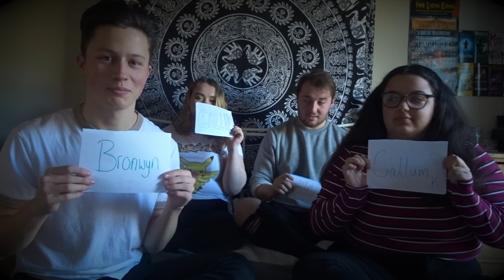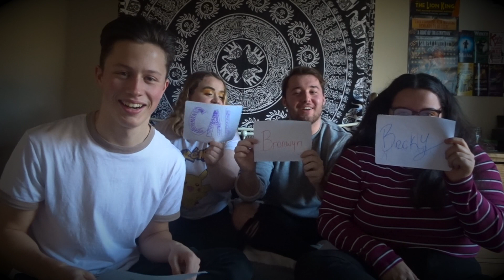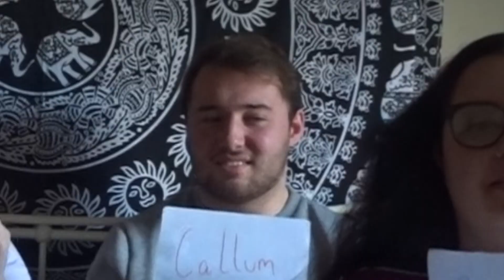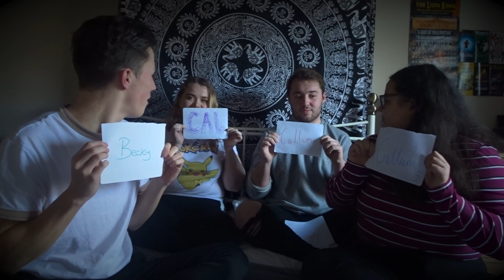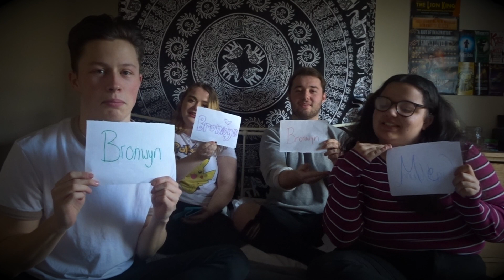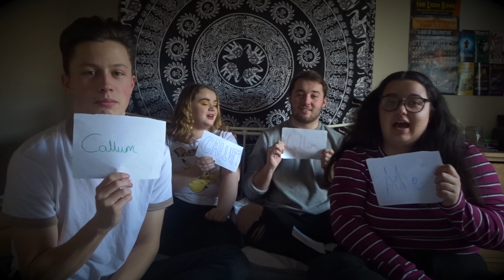MOST LIKELY TO!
Most Likely To With The Uni Lot!
Follow Friends Who appear in this video:
Bronwyn’s Instagram – @bronwyn_bevan
Callum’s Instagram – @callum_kinsey99
Becky’s Instagram – @pokemarvle
All other music used is of editing software Filmora